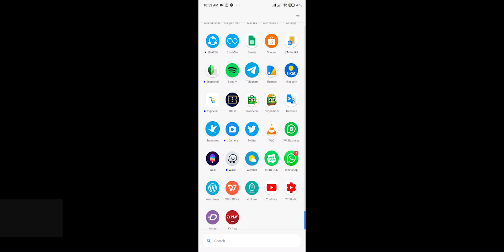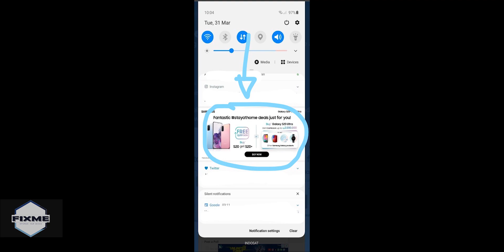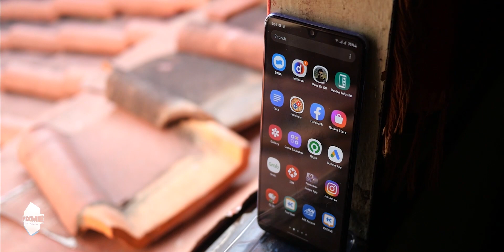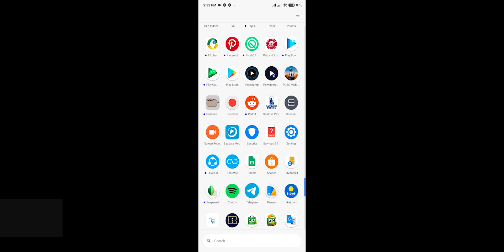HP ADA IKLANNYA = JELEK ? FCHAT 34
Ponsel ada iklannya emang kadang ngeselin ya? tapi apakah emang gak ada alasan kenapa ada iklan ?